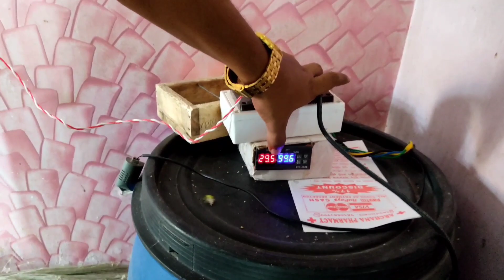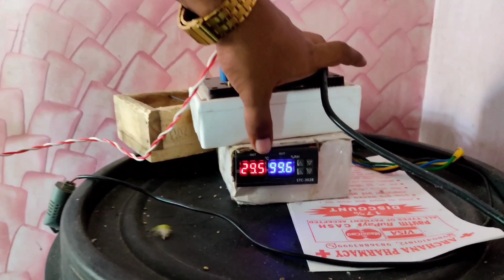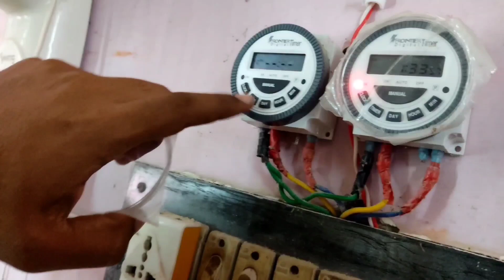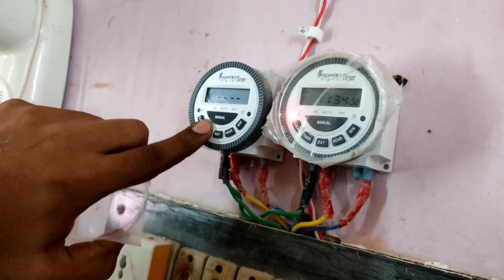Gouldian Finch/Long-Tailed/Owl/Bengalese Finch Birds Breeding Setup /Bird Deworming A-Two-Z Compiled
BHIM: 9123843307(WHATS APP) (SUBHASH GRAM , SUKANTA PALLY, SOUTH 24 PARGANAS) FACEBOOK PAGE : Bhim mondal. YOUTUBE CHANNEL: bhim birds km channel.

 পেট শপ বা যারা পেট ব্রিডার তারা ভিডিও বানানোর জন্য আমাকে কল করবেন ৯৮২৩৮৪৩৩০৭ (ভীম)।

Hi friend

Wellcome to our youtube channel       Bhim Birds km ,